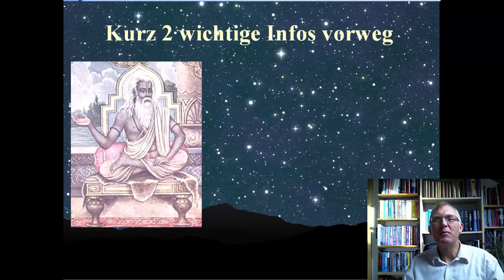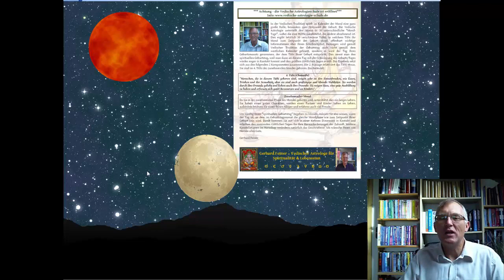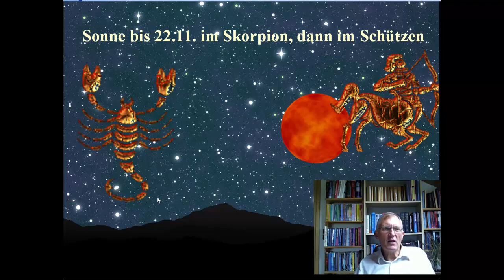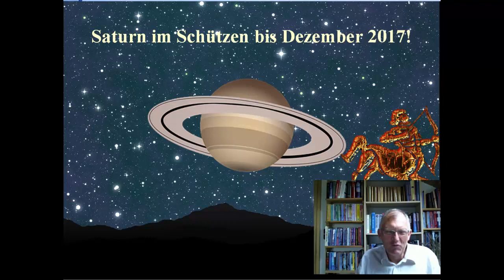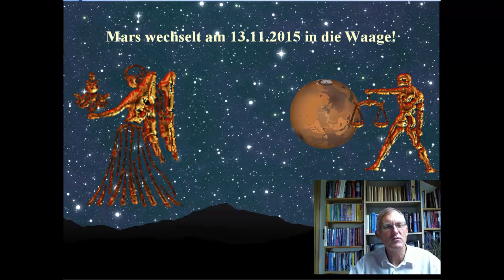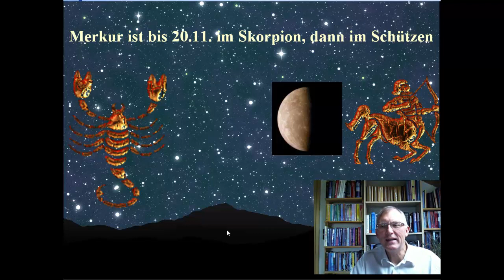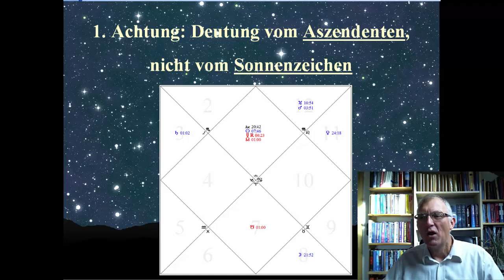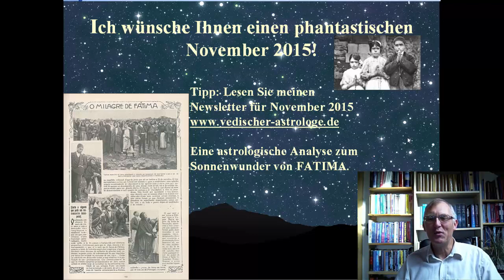Aszendent Waage Monatshoroskop November 2015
Gerhard Feiner -